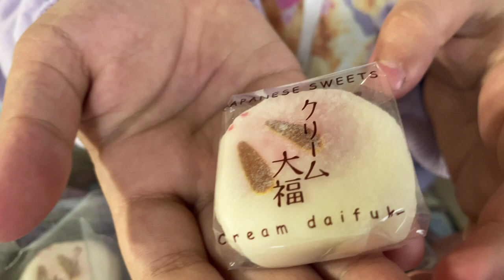▶️ Experimentando doces fofos de morango do Japão 🍓 Festival do Morango.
Experimentando doces fofos de morango do Japão!🍓
Oi meus tomodachis...
Aqui no Japão é época de morangos.
Está tendo o Festival de morangos nos mercados, conhecido como ICHIGO MATSURI.
Tem muitos docinhos, pães, bebidas, chocolates,sobremesas de morango.
Vou mostrar para vocês Experimentando doces fofos de morango do Japão.

EXPERIMENTANDO DOCES FINI ÁCIDOS, DOCES DO JAPÃO E DOCES IMPORTADOS - BALAS FINI | Meu maior objetivo nesse canal é compartilhar com vocês tudo que venho vivenciando no Japão.
Quem admira e tem interesse pela a cultura japonesa poderá acompanhar minhas descobertas
 por esse País maravilhoso.

Aqui é o meu lugar pra ensinar tudo que estou aprendendo sobre o e vivenciando no Japão.
Vou estar mostrando desde a cultura, receitas, vida no japao, passeios, vida no japao, dicas,
doces, comidas do japao, curiosidades, novidades, produtos,
turismo no Japão, sabores do japão,ruas do japao, neve no japao, escola, costumes, animes, animes famosos,
vlogs, passeio pelo japão,e muito mais

Se quiser conhecer tudo sobre o Japão, vem comigo!!!